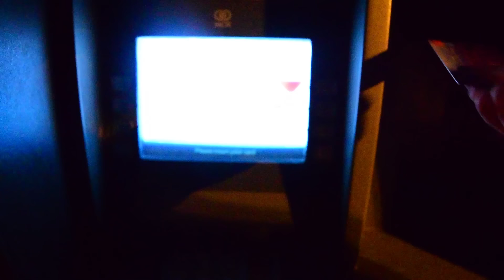COOKING WITH INS | 🎅 VLOGMAS #5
VLOGMAS CHALLENGE  -No.5/25- Join my Challenge! :D